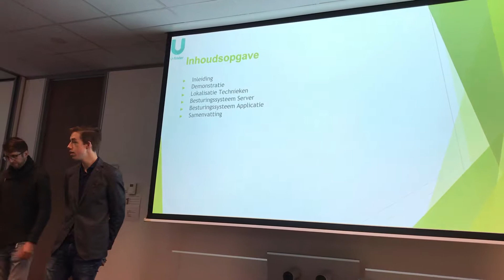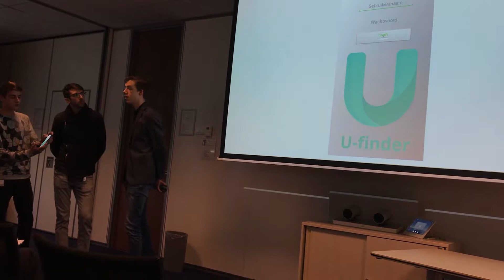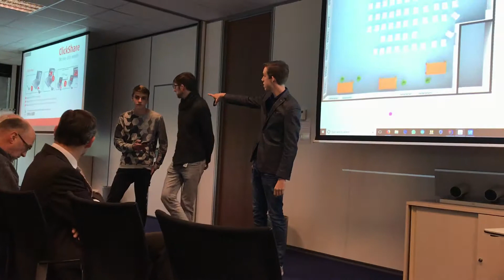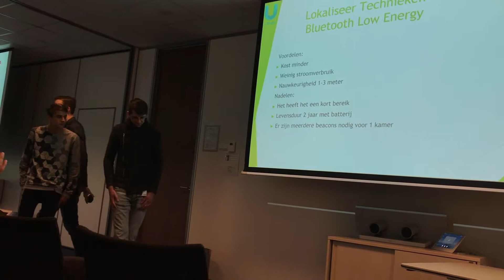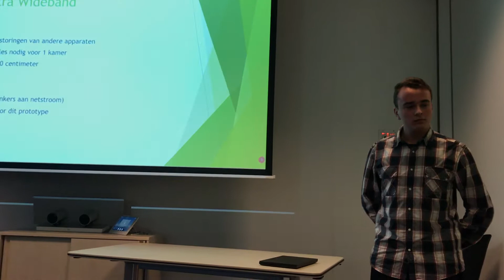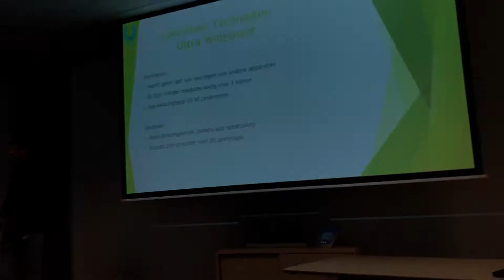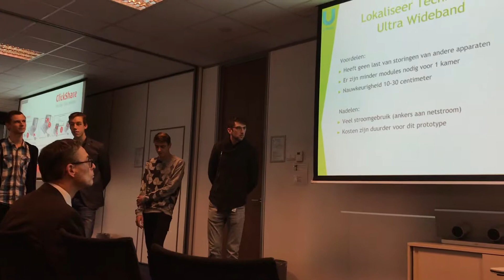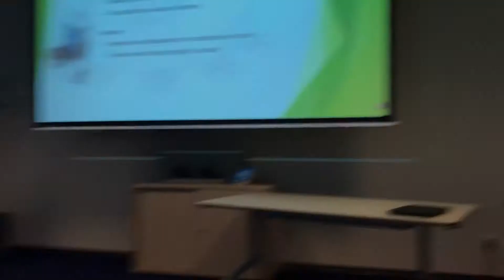tweedde adviespresentatie centric